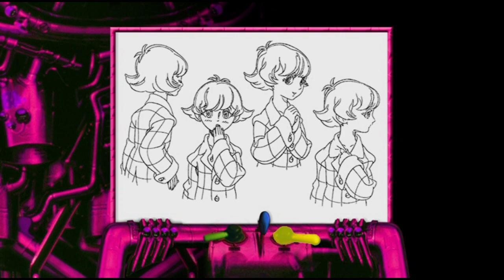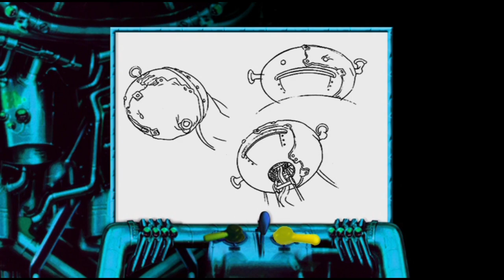Metropolis - Concept Art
Concept art from the Metropolis DVD extras.

✼ •• ┈┈๑⋅⋯ ୨ Timestamps ୧ ⋯⋅๑┈┈ •• ✼

00:00 Tema and Kenichi
00:55 Supporting Cast
02:40 Art Direction

✼ •• ┈┈┈┈┈┈๑⋅⋯ ୨˚✿˚୧ ⋯⋅๑┈┈┈┈┈┈ •• ✼